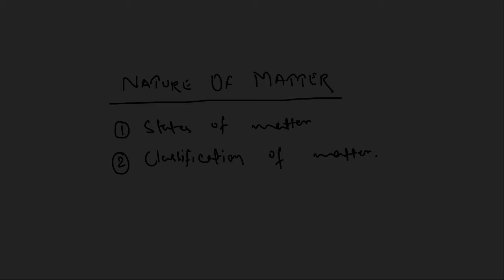Chapter 1 || 3 States of Matter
This video discusses the three states of matter, i.e. solid, liquid and gas and explains the concept of matter. The distinction among the states of matter is described in terms of particle size, volume, and shape, respectively.